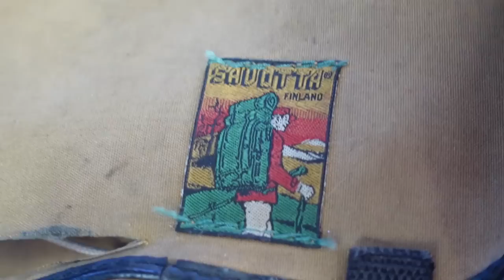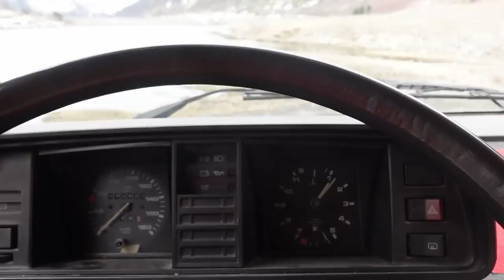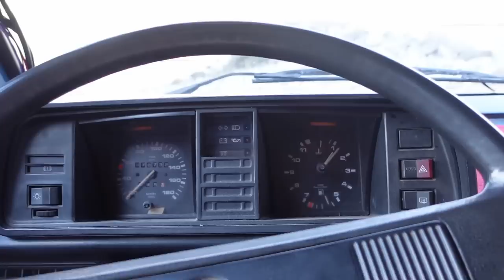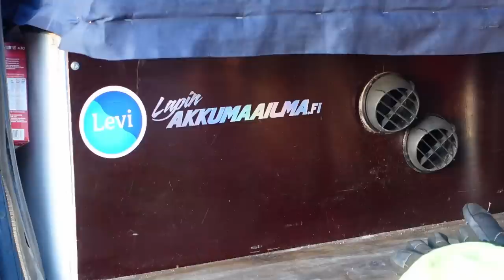Seikkailu Norjan jylhissä maisemissa | Senjan saari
🎵Musiikit:
Decfive - Fire Island Light
Decfive - Bone In The Arrows

Tällä videolla lähdetään tutkimaan Norjan toiseksi suurinta saarta, Senjaa.
Videolla jylhiä maisema, fiilisteltyä, kalastusta ja surkeeta ruokaa.